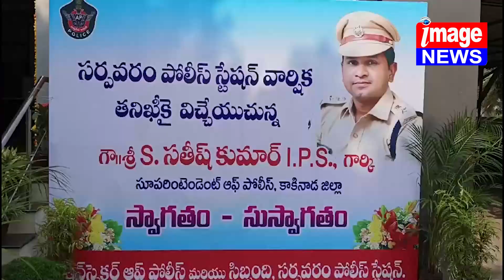వార్షిక తనిఖీల్లో భాగంగా కాకినాడ జిల్లా ఎస్పీ ఎస్. సతీష్ కుమార్ ఐపీఎస్ సర్పవరం పోలీస్ స్టేషన్